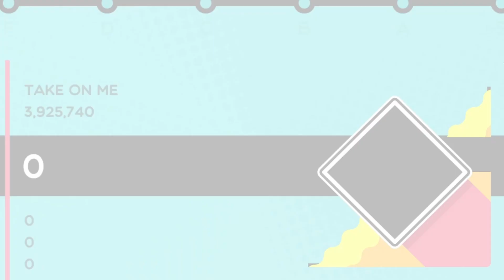Take On Me - S Rank | Trombone champ custom song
the background is really cool